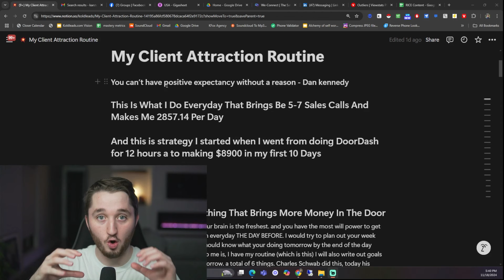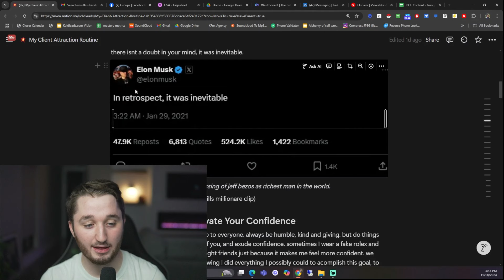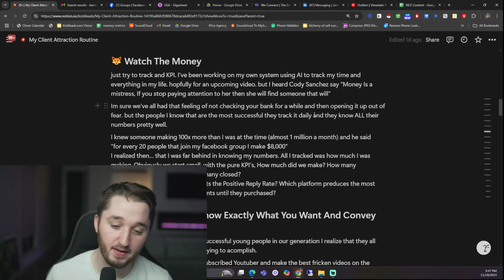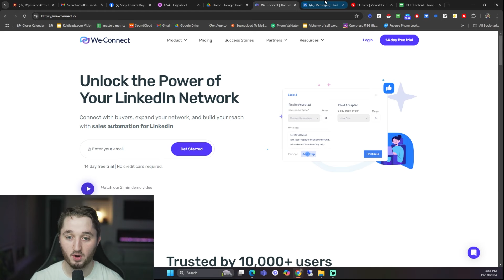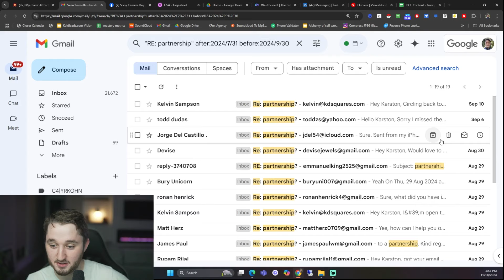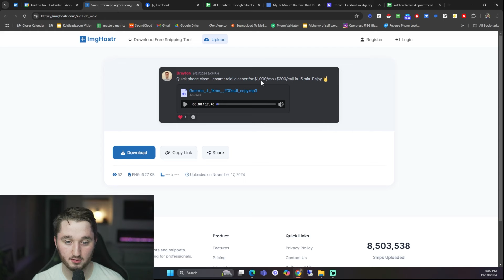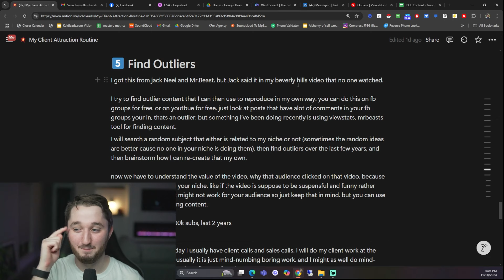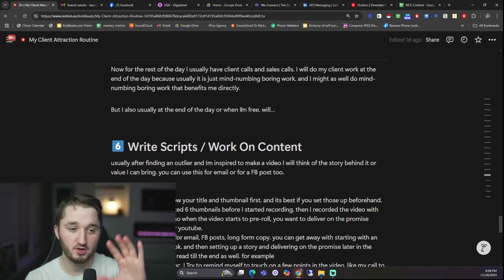my 21 minute routine that makes me $2,857.14 per day